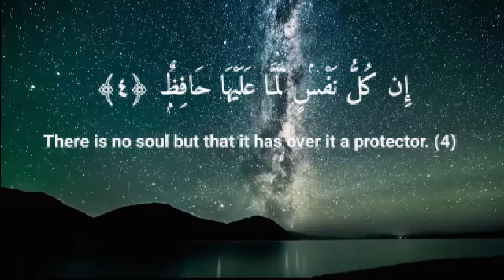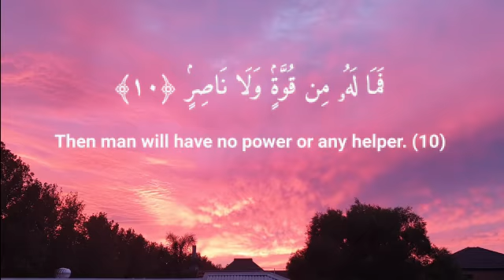Surah At-Taariq | Beautiful recitation of Quran by Sheikh Mishary Rashid Al-Afasy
Surah At- Taariq recitation
Sheikh Mishary Rashid Al-Afasy recitation
Suraat Tariq
Quran Recitation

Qur'an 4 All
Quran 4 All